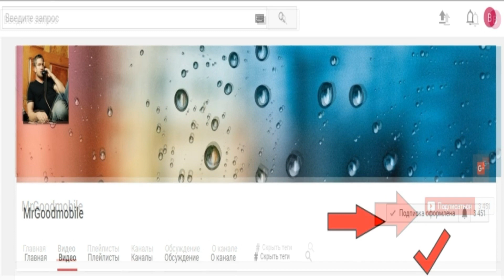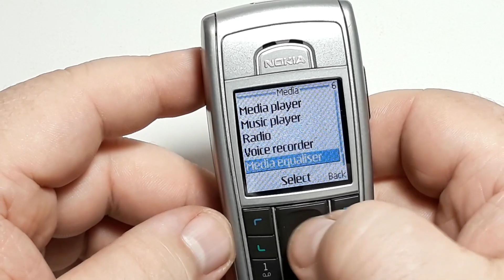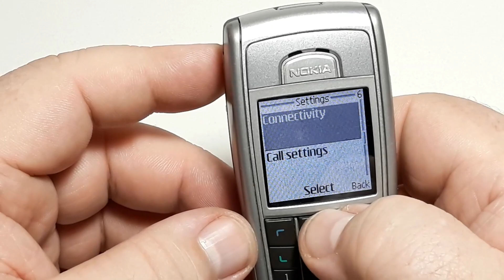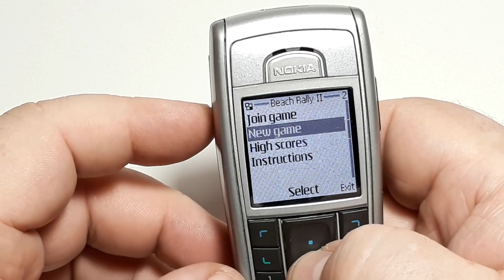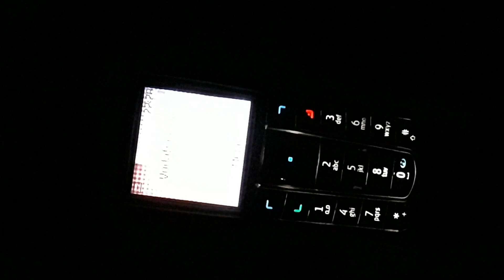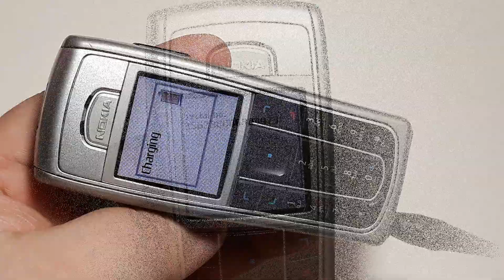Nokia 6230 Old Retro Silver + Brown Edition . Ретро телефон из Германии. Telefon aus Deutschland